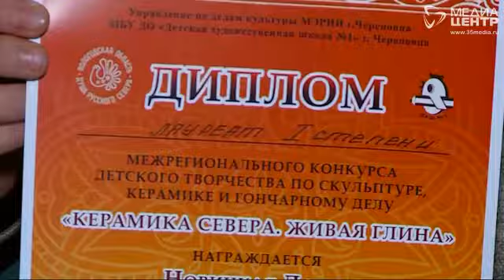В Череповце прошел конкурс "Керамика Севера. Живая глина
В их руках бесформенная глина обретает гармонию и становится произведением искусства. В Череповце определили победителей межрегионального конкурса "Керамика Севера. Живая глина". Уже третий раз в наш город приезжают юные скульпторы и гончары, чтобы показать свои умения.